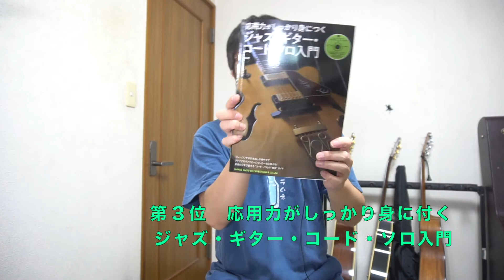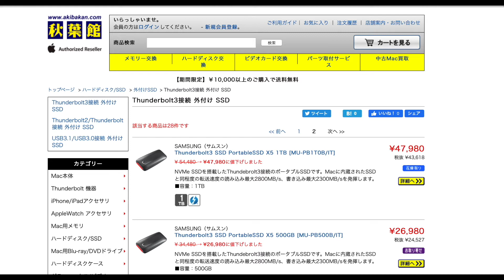第１位はその場で開封！2020年8月買って良かったものBEST5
夏の終わりに安倍首相辞任という衝撃的なニュースがあった2020年8月買って良かったものBEST5です。

Amazonギフト券のチャージはこちらから♪

第５位

第３位

第１位

大宮のギター教室　GT MAXX ホームページ

0:00 オープニング
0:14 第５位
1:09 第４位
2:26 第３位
4:46 第２位
5:40 第１位　開封の儀
6:13 おまけ
6:58 第１位
9:48 エンディング